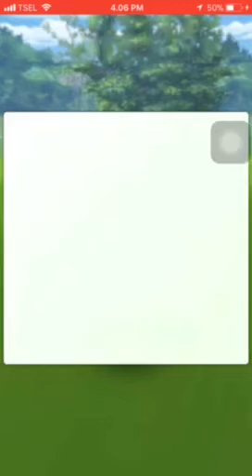Finally, my first Mewtwo 87% (151212)